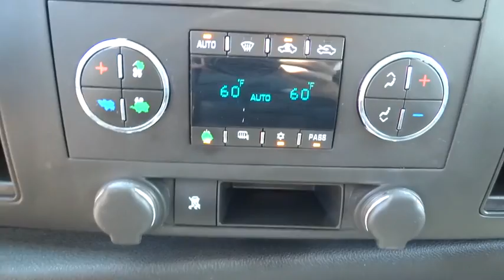2011 GMC Sierra 1500 Conroe, The Woodlands, Spring, Tomball, Houston, TX X42049B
2011 GMC Sierra 1500

2011 GMC Sierra 1500 SLE TEXAS EDITION PKG - Stock#: X42049B - VIN#: 3GTP1VE09BG222732

Gullo Toyota
500 I-45 South

Vortec 5.3L V8 SFI VVT Flex Fuel, 6-Speed Automatic, Alloy Wheels, Clean Carfax, Local Trade, and One Owner. Don't let the miles fool you! Crew Cab! Looking for an amazing value on a wonderful 2011 GMC Sierra 1500? Well, this is IT! The Sierra 1500 scored the top rating in the IIHS frontal offset test. This Sierra SLE offers segment-leading fuel economy thanks to the Active Fuel Management-equipped 5.3L V8 engine that cuts the operation of four cylinders when they are unneeded. Contact our pre-owned specialists for your VIP appointment today!